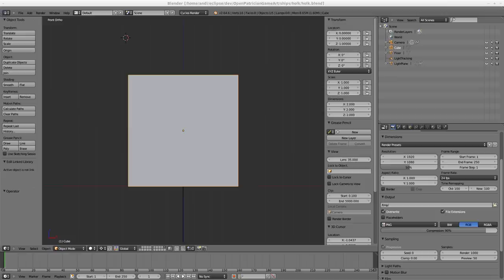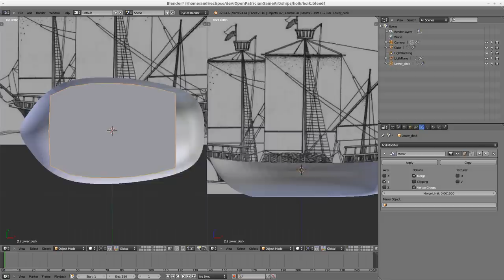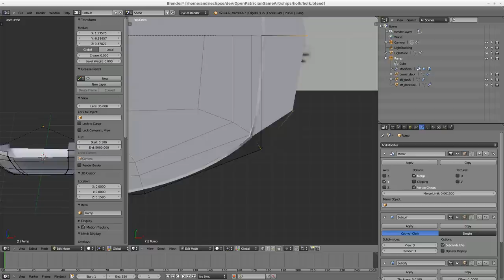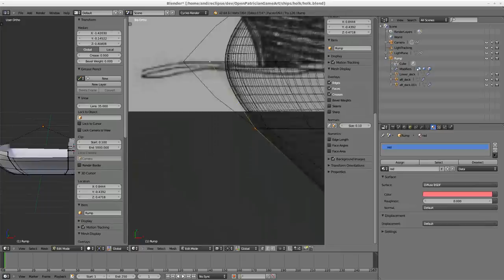Modeling a ships hull in Blender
Time lapse of modeling the hull of a wooden ship using Blender 2.64.
The model was made for the OpenPatrician game and the ship that is modeled is a Holk, a medieval ship used by the Hanseatic league. This video as the first part of others that will follow detailing the process.